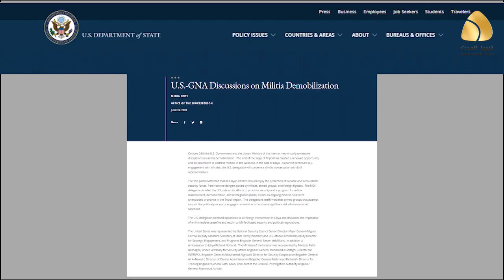تصاعد الموقف الدولي الرافض للغزو التركي لليبيا والداعي لتفكيك مليشيات حكومة الصخيرات